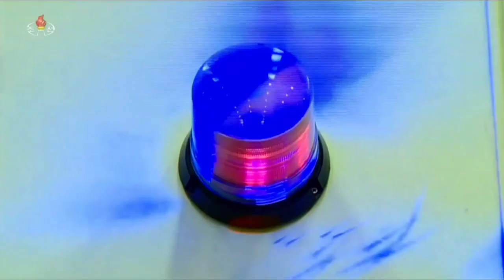Kim Jong Un guides ICBM "Hwasongpho-17" Test Launch